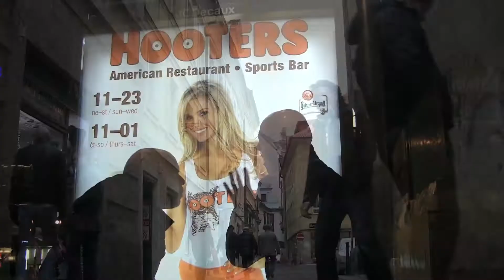The boys are back in Prague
The one and only original "The boys are back in Prague". This is the sequel to the well known and beloved Rocking in Prague. The music used in this blockbuster sequel is from Bearforce 1. Yes I know it is terrible but so is this movie so it is a great match;)